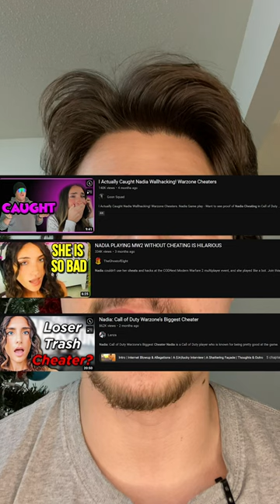is the most sensitive streamer on the internet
Nadia got mad and doxed someone, sow what you reap happy new year
Thoughts?